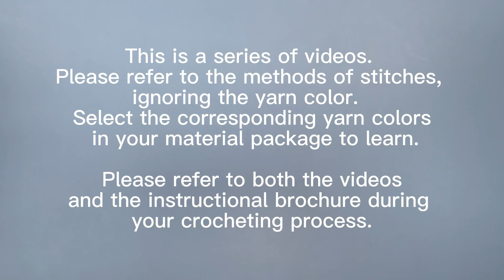Bear Bouquet-1：How to crochet Bear's receptacle？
This is a series of videos. Please refer to both the videos and the instructional brochure during your crocheting process.